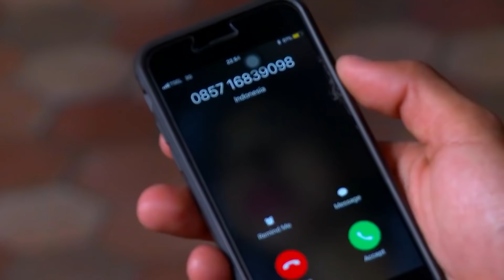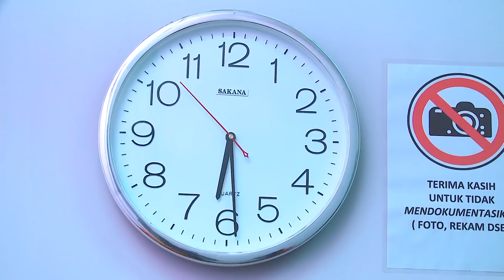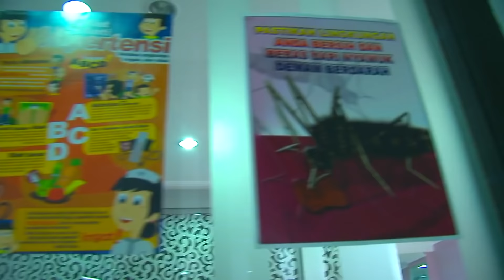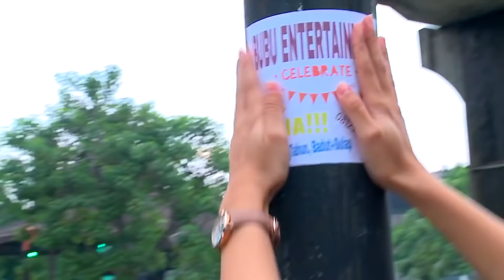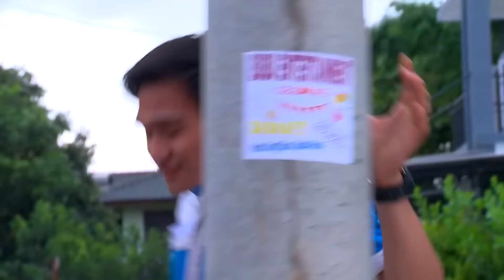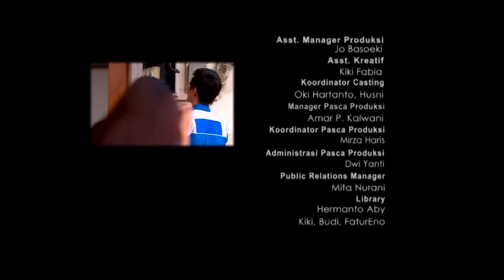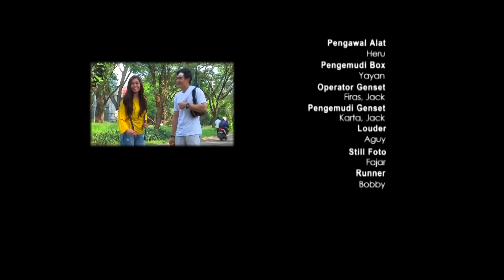FTV Terbaru Anak Orang Kaya Nyamar Jadi Orang Miskin Demi Masa Depan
Dibawah ini Link vidio puisi

Setelah  sekian lama berjuang bersama sama melawan penolakan restu orang tua & karena sangat yakin pasti mampu melewatinya  ahirnya mereka pun lelah, nyerah dan harus merestui cinta  kami